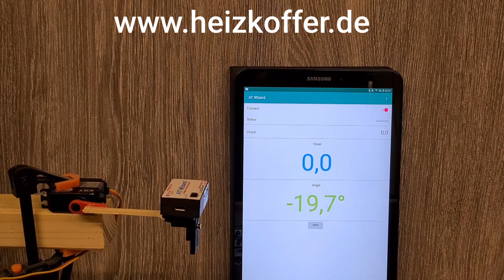X15-1208 (KST) Rückstellgenauigkeit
In diesem Video zeige ich euch wie präzise Rückstellgenauigkeit der KST X15-1208 ist.